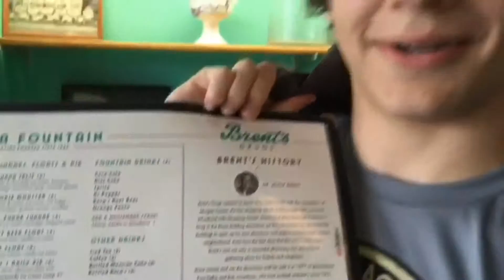Canton Academy Art Field Trip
Spring 2016 field trip in 90 seconds